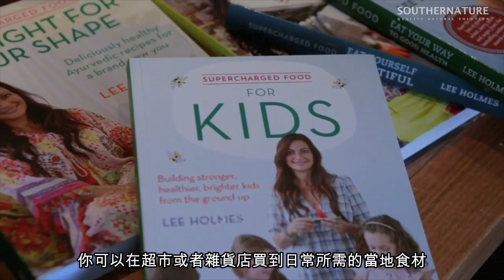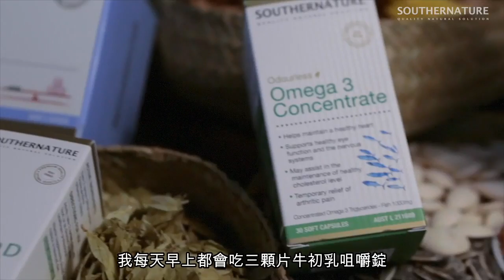澳綠康倍 - 澳洲養生專家- Lee Holmes 最愛保健食品品牌 SOUTHERNATURE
澳洲養生專家Lee Holmes最喜愛的保健食品品牌-澳綠康倍。看看澳洲養生專家如何調整自己的飲食，挑選適合自己的保健食品！

LEE HOLMES
整合營養師、瑜珈老師與全食物料理專家
Integrative Nutritionist, Yoga Teacher & Whole Foods Chef

Lee Holmes曾經在電視娛樂圈上擔任舉足輕重的角色，但是被診斷出有自體免疫功能的疾病後，透過食療的方式成功的治癒了自己，讓她決定分享她的經驗，因而創辦了www. superchargedfood.com這個部落格。
現在，Superchargedfood在澳洲是具有領導地位的健康部落格之一。Lee Holmes也是澳洲的電視媒體以及世界各地的平面媒體經常邀約的對象，希望藉由分享簡單生活的小改變，能為讀者帶來健康的大改革。

- 創立www. superchargedfood.com部落格
- 2013年，Lee Holmes獲得Bupa健康影響人物獎
- 2013年，Superchargedfood獲選為最佳健康飲食類別部落格。
- 6本食譜的出版，藉由這些食譜將她追求健康的故事與她熱愛的美食透過食譜推廣、發揚出去。